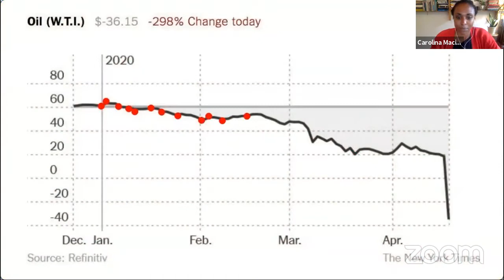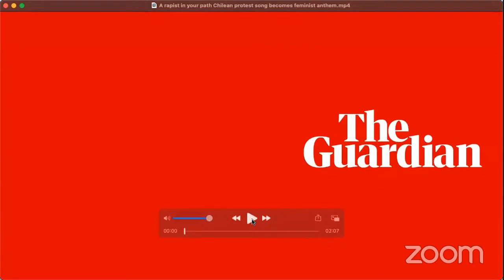School of Resistance Episode Fourteen Revolution Today with NTGent on Thursday 20 May 2021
NTGent presents School of Resistance, Episode Fourteen: Revolution Today livestreaming on the global, commons-based, peer produced HowlRound TV network at howlround.tv on Thursday 20 May 2021 at 18:00 CEST (Brussels, Cairo, UTC +2) / 17:00 BST (London, UTC +1) / 12 p.m. EDT (New York, Santiago de Chile, UTC -4) / 9 a.m. PDT (Los Angeles, UTC -7).

The so-called Arab Spring a decade ago, the Chilean revolt of autumn 2019, the Black Lives Matter protests of summer 2020. Worldwide, people are claiming the streets and expressing their protest. But can these insurrections be compared? Where do these revolutionary situations meet and where do they differ? What can each movement learn from the other? And what can be the role of performance practices and art?

In the 14th episode of the School of Resistance series, NTGent and IIPM bring together the theoretician Susan Buck-Morss, the artist-activist Nora Amin and colectivo LASTESIS to discuss the possibilities and contradictions of revolutions of the present. How can we use artistic tools to create a common, global language of progress and change?

Susan Buck-Morss is Distinguished Professor of Political Science at CUNY Graduate Center, and holds the title of Jan Rock Zubrow ’77 Professor Emerita of Government at Cornell University. Her book Revolution Today appeared in 2019 (Haymarket Press). Her new book YEAR 1: A Philosophical Recounting was published in April 2021 by The MIT Press.

Colectivo LASTESIS is an artistic, interdisciplinary and feminist women's collective from Valparaíso, Chile, composed of Daffne Valdés Vargas, Paula Cometa Stange, Lea Cáceres Díaz and Sibila Sotomayor Van Rysseghem. The collective is dedicated to disseminating feminist theory through performance.

Nora Amin is author, performer, theatre director and choreographer, founder and artistic director of Lamusica Independent Theatre Group (2000), and The Egyptian nation-wide project for Theatre of the Oppressed and its Arab network (2011). She published four collections of short stories and four novels, as well as the first Arabic book on theatre and human rights.